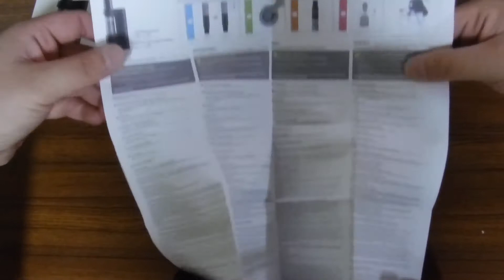DIY【VAPE】JustFog - P14A kit プルーム・テック対応加工 PloomTECH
【VAPE】JustFog - P14A kit
小型のステルス。
持ち運びにすごく便利です。

プルーム・テックのタバコカプセルを
取付するための加工です。

styleは超小型で　削りだし風のCoolな風貌
味はNautilus2に匹敵する濃厚フレーバー
スタミナも有り一回の充電で結構持ちます

スレッドはeGoタイプなのでK1やパイポなどのアトマイザーと互換性があります。

吸い心地は重めでMTL向け。
立ち上がりも早く高抵抗値なのでバッテリー持ちもなかなかです。

超かっこいいので見た目が気に入った方は是非お試しを。

内容物
It comes with

1x P14A Clearomizer with 1.6ohm coil
1x Compact battery with built-in 900mAh battery
1 x User Manual
Spare Parts

商品説明
Parameters

P14A Clearomizer
Diameter: 16 x 66mm
Tank capacity: 1.9ml
Resistance: 1.6ohm
Thread: 510

Compact battery
Size: 34 x 18 x 62mm
Capacity: built-in 900mAh
Voltage Range: 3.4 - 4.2V (constant voltage)
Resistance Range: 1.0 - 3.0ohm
Thread: 510 thread